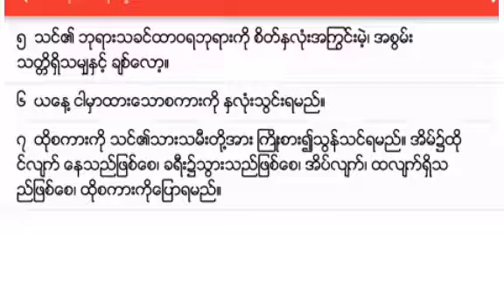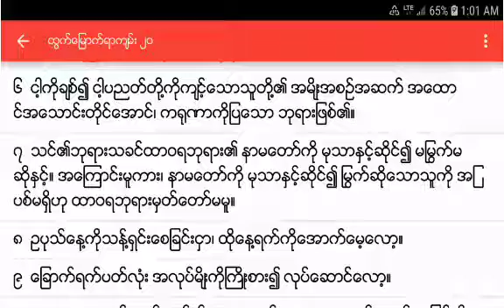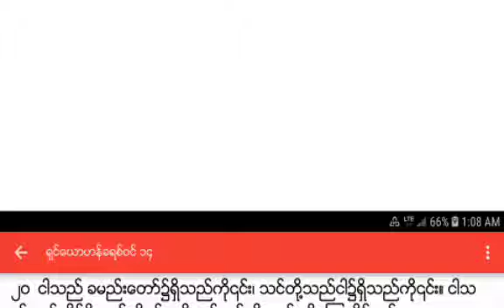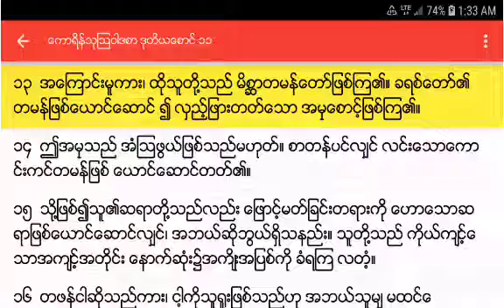စနေသင်းဘာလို့ ပညတ်တော် စောင့်ရှောက်ရတာလဲ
တရားဟောရာကျမ်း ၆:၂
 ငါပေးထားသော ပညတ်တရားတော်ရှိသမျှတို့ကို တစ်သက်လုံး စောင့်ရှောက်မည်အကြောင်းနှင့် သင်တို့၏အသက်တာ ရှည်စေမည်အကြောင်း၊ သင်တို့သွား၍ ဝင်စားလတံ့သောပြည်၌ကျင့်ဖို့ရာ သင်တို့အား ငါသွန်သင်စိမ့်သောငှာ၊ သင်တို့၏ ဘုရားသခင်ထာဝရဘုရား မှာထားတော်မူသော စီရင်ထုံးဖွဲ့ချက် ပညတ်တရားဟူမူကား၊